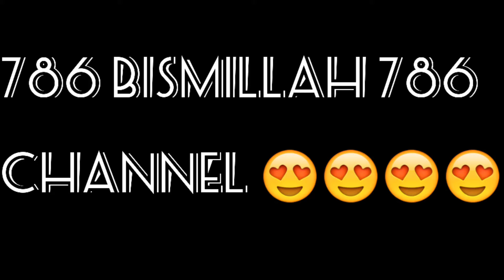greater iqbal miner pakistani visiting for park by zuha isha vlogs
hello friend !a.o.a😍😍😍😍